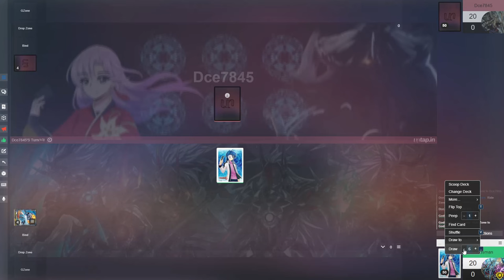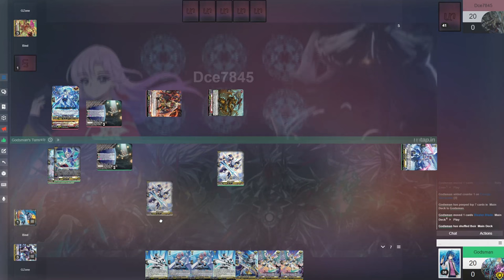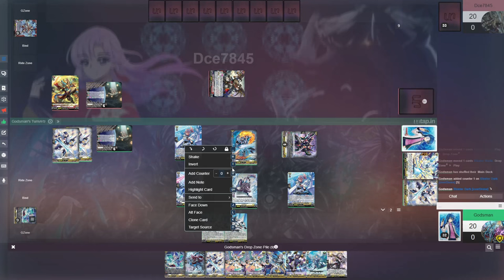FIGHT!! NIGHT | MAJESTY LORD BLASTER VS VARGA DRAGRES | CARDFIGHT!! VANGUARD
Welcome to Fight!! Night, a series where we pit two decks against one another either IRL or online via Untap.in. Tonight we've got a modern day bout of Blasters vs Overlord as Varga Dragres stares down Majesty Lord Blaster! Remember, misplays are allowed (maybe even encouraged lol). This is meant to be a casual series so sit back, relax, and let's play vanguard!

Decklists:

Blasters:

Ride Deck:
1 Wingal Brave
1 Energy Generator
1 Little Sage, Marron [OD]
1 Blaster Blade
1 Majesty Lord Blaster

Main Deck:
3 Majesty Lord Blaster
1 Gratias Gradale
4 Blaster Dark
4 Blaster Blade The Vanguard!!!
3 Blaster Blade
3 Divine Sister, Biscotti
2 Drilling Angel
4 Knight of Inheritance, Emmeline
4 Knight of Old Fate, Cordiela
2 Selgaon
3 Aegismare Dragon
1 Elementaria Sanctitude
4 Blade Feather Dragon
4 Knight of Orderly Bow, Llyvarch
3 Protection Magic, Prorobi
1 Spiritual King of Aquatics, Idosfaro
4 Knight of Clarion Strings, Ricula

Varga Dragres:

Main Deck:
3 Flare Veil Dragon
4 Gentle Breeze Dragon, Dinobreeze
1 Spiritual King of Aquatics, Idosfaro
4 Burning Flail Dragon
4 Wicked Beast, Sunegosuri
1 Elementaria Sanctitude
3 Guardian Monk of Raging Flames, Monju
4 Battle Monk of Raging Flames, Rokusei
3 Dragritter, Midhat
2 Red Jewel Beast, Galnet
3 Impale Horn Dragon
3 Boulder Axe Dragon
4 Dragritter, Farhat
2 Stealth Fiend, Beadroll Crow
3 Dragritter, Shuura
2 Obduracy Grave Dragon
1 Gratias Gradale
3 Fated One of Unparalleled, Varga Dragres

Ride Deck:
1 Energy Generator
1 Heated Blade, Ardart
1 Blazambar Dragon
1 Boulder Axe Dragon
1 Fated One of Unparalleled, Varga Dragres